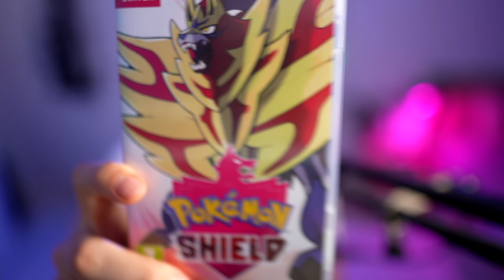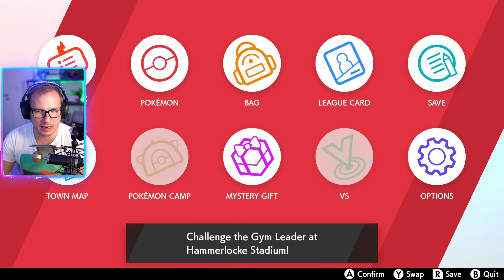FÅR VI DET SIDSTE BADGE? Pokémon Shield med Jørgen Bjørn 27🐲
Jørgen Bjørn har spillet igennem Pokémon Sword på kanalen og ville meget gerne spille igennem “Isle of Armor” og “Crown Tundra” som har mange nye og gamle Pokémon.
Jørgen fik dog slettet sine Pokémon-saves på sin Nintendo Switch og derfor spiller han nu igennem Pokémon Shield sammen med jer. Når spillet er gennemført skal DLC helt klart spilles!